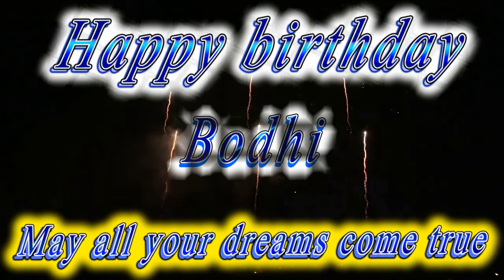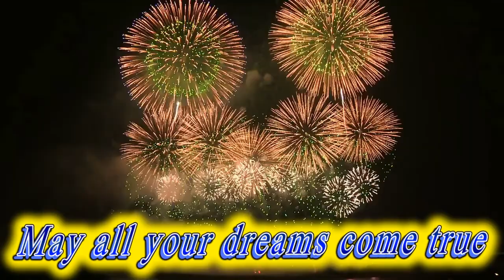Happy birthday Bodhi